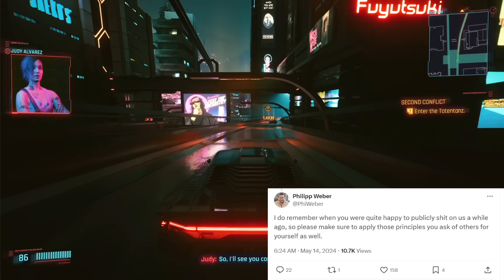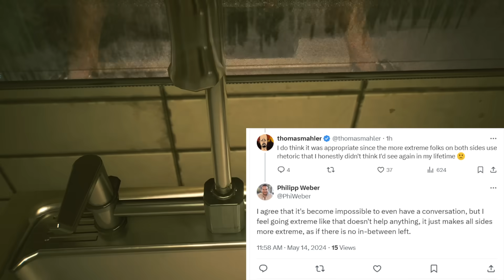CD PROJEKT RED Witcher 4 Director EMBRACES Woke Agenda + Based CEO REJECTS Weirdo Journalists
Never apologize to the mob, ever